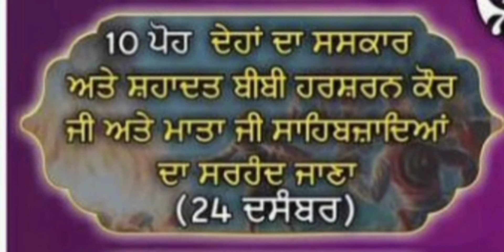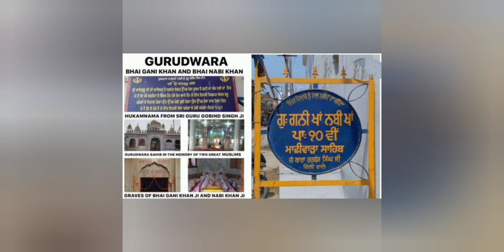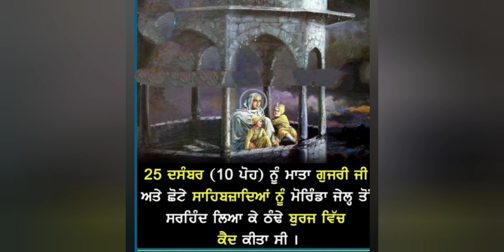10 ਪੋਹ ਸ਼ਹਾਦਤ ਬੀਬੀ ਹਰਸ਼ਰਨ ਕੌਰ (24 december)